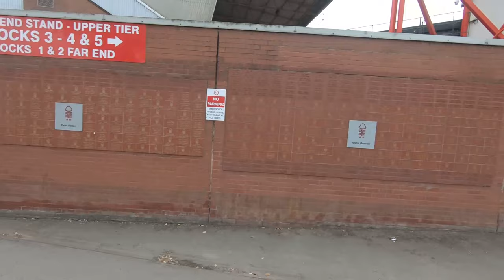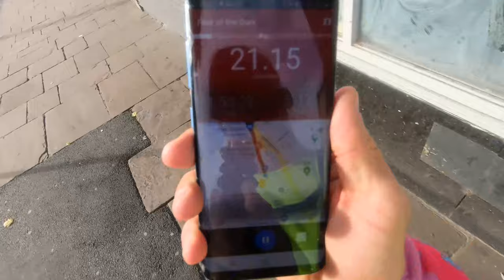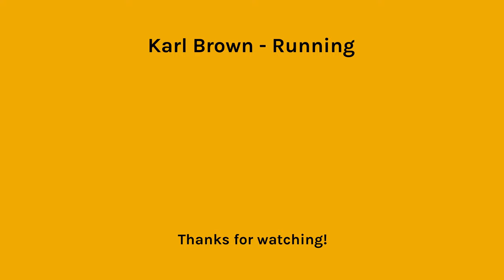[2021 Marathon Training] Week 10 - 24km run vlog | new running shoes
Week 10 is usually the one I struggle with the most. The last 2 years it's caused the most pain, and in 2019 I ended up dropping out of the marathon because of problems from this run.

Now I'm a couple of year's old, about 30lbs lighter, with better technique and slightly better nutrition, will I survive? How will I cope?

And will I find a bin so I don't have to litter?